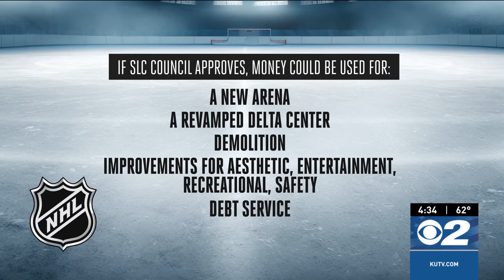Salt Lake City eyes half-cent tax increase for new sports-entertainment zone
Residents in Salt Lake City will likely be the funders of a sports-entertainment zone centering on the Jazz and Utah's new NHL team, even if they never buy a ticket to a game.

A proposed half-cent sales tax increase in Salt Lake City could pay for construction of a new arena, demolition, and "aesthetic, entertainment, recreational (and) safety" improvements within a new zone on and near the Delta Center

The Delta Center also could be remodeled under the plan.

Threads: @kutv2news